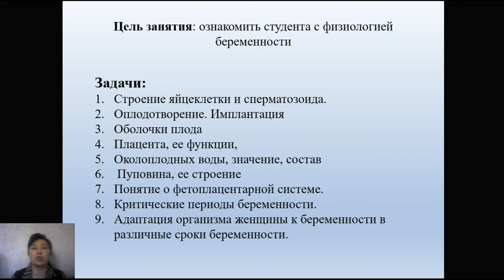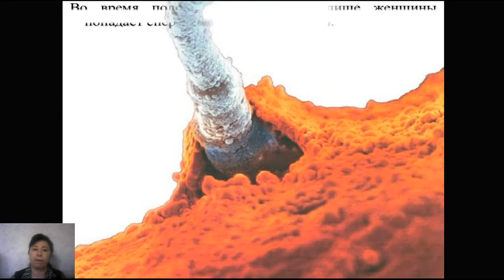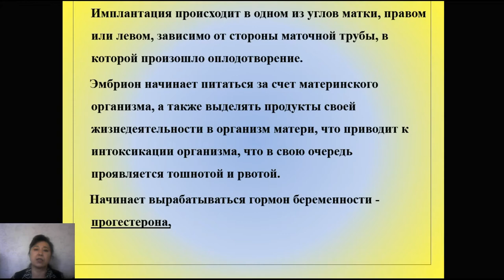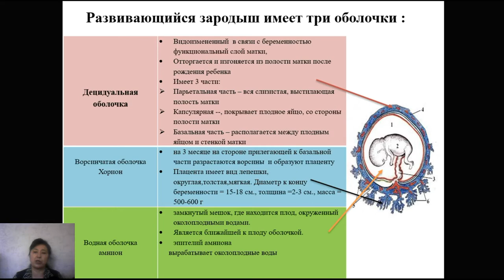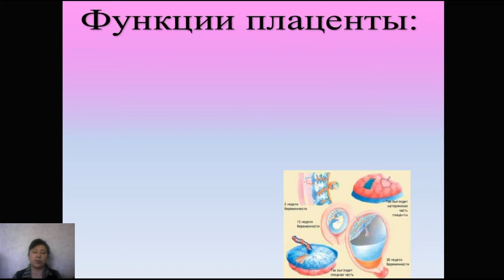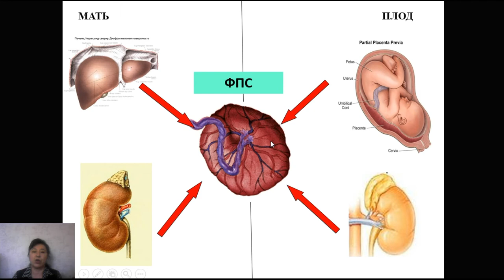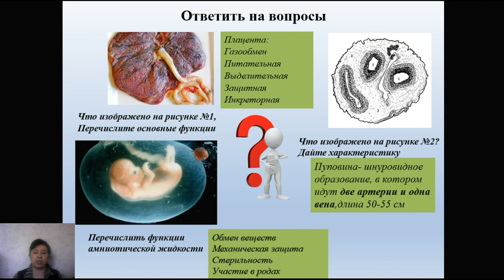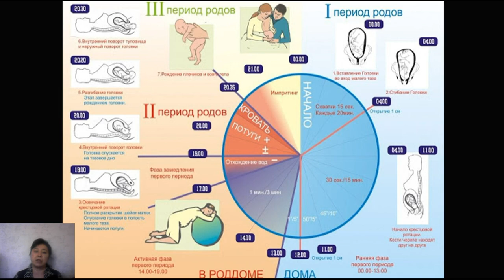ГКП на ПХВ Талгарский медицинский колледж. Преподаватель:Зульярова З.Ш. Тема:Физиология беременности